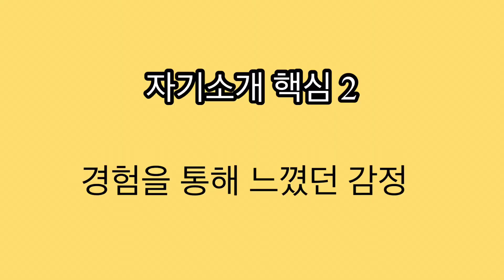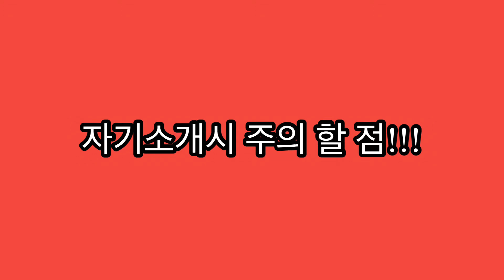관광통역안내사 영어면접 자기소개 준비 안했다가 여럿 망함… 자기소개 간략하고 임팩트있게 준비하는 방법!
관광통역안내사 영어면접시 자기소개 안물어볼꺼 같죠?
가능성은 희박하지만 기본에 충실해야한다는 것에는 변함이 없습니다.

예비관통사로써의 자기소개하는 방법 간략하게 핵심만 말할 수 있는 방법 알려드려요!

0:00 자기소개서
1:23 왜 자기소개를 준비해야할까요?
2:33  자기소개핵심포인트!
3:25  자기소개핵심포인트!!
4:28  자기소개핵심포인트!!!
5:57  자기소개할 때 주의할 점